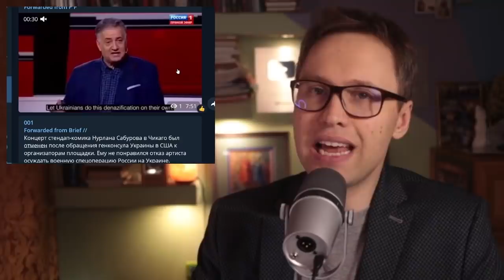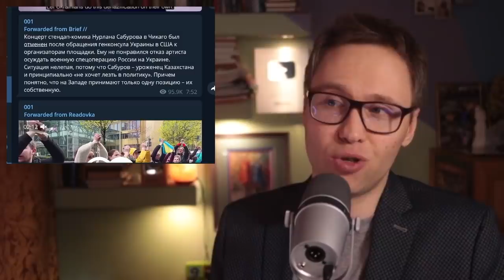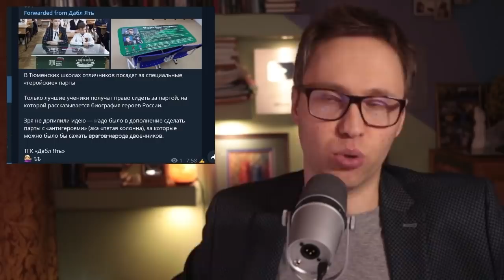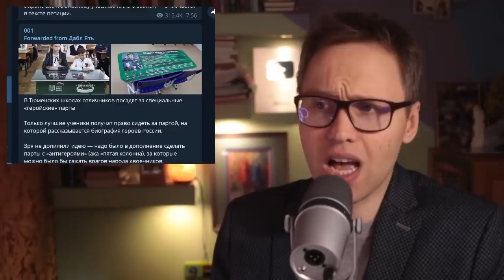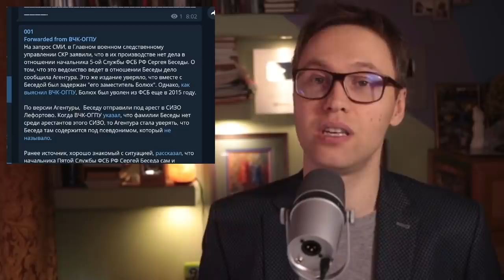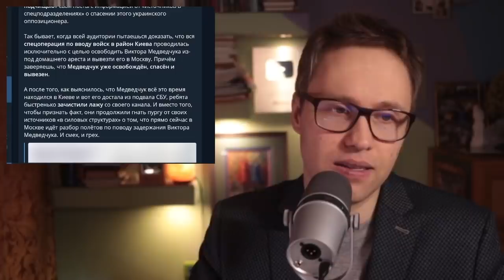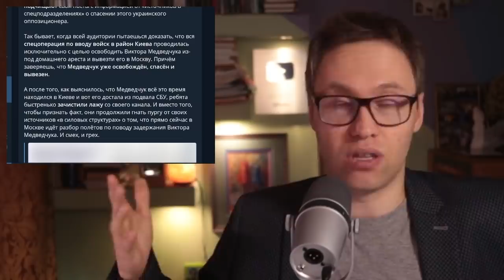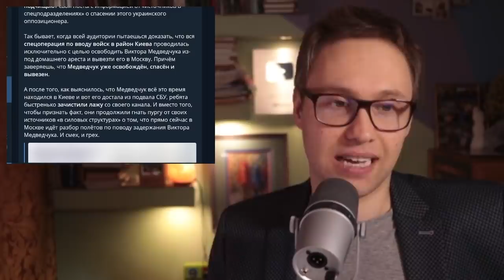Армия не может, пропаганда не хочет: новые провалы, Овсянникова и украинский посол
Журналистка Овсянникова, устроившая перфоманс в программе Время, показав в эфире антивоенный плакат, устроилась в крупнейшее немецкое СМИ Welt. Однако, счастье длилось не долго. Украинские беженцы подозревают Овсянникову в работе на ФСБ и требуют её срочно уволить. Такая отмена даже проукраинских деятелей многое говорит о психическом состоянии этих субъектов. С другой стороны, российская пропаганда в очередной раз садится в лужу, демонстрируя геройские парты для школьников, поставляя 40 000 учебников для "освобождённых" территорий Украины - Новороссии, и главное - сохраняя молчание по плану восстановления дружбы и доверия между Россией и Украиной.

-- BTC 1N9Ajm93LCevn5JdEttocGLrz7HKG6JY3x